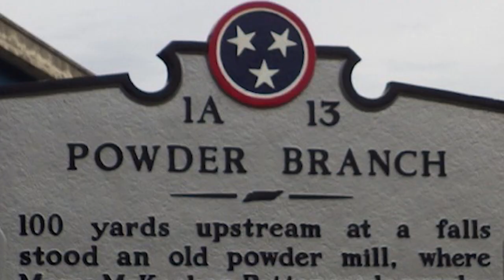Women in War - Colonial Rosie the Riveters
As part of my practicum at Lenoir Rhyne University I submitted a book I published of 78 pages on Mary Patton. This accompanying video joins also with a new tour and open program available to museums called, "Women in War." It is shared with several museums and venues in the 150-mile region surrounding Charlotte, NC. These have included speeches, demonstrations and talks for the DAR, SAR, USNA, Sycamore Shoals State Park, TN, Mountain Harvest Kitchen in Unicoi, TN, the Kings Mountain Museum, Civitans, Rotary, Lions Club, and school systems across the USA.